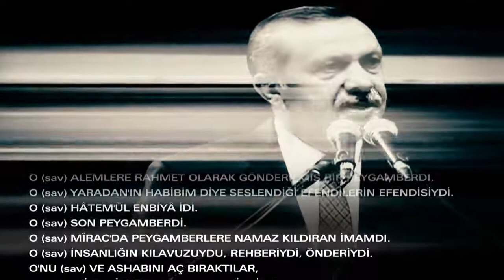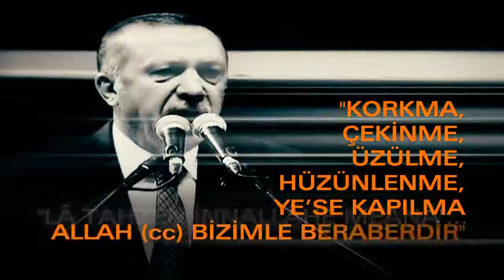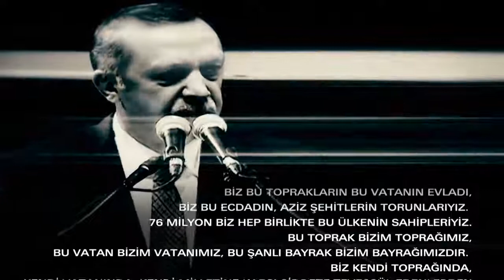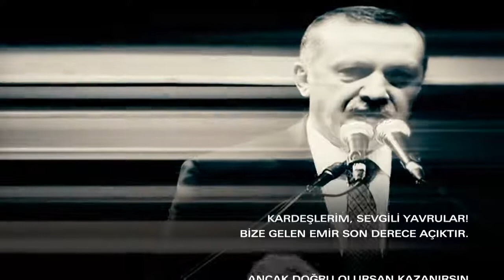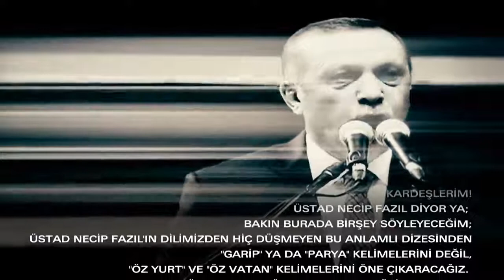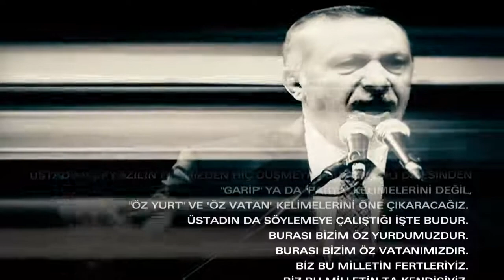Başkan Erdoğan'dan Şiir - "Hz. Muhammed (SAV)"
Milletin lideri Başkan Recep Tayyip Erdoğan'dan muhteşem Şiir